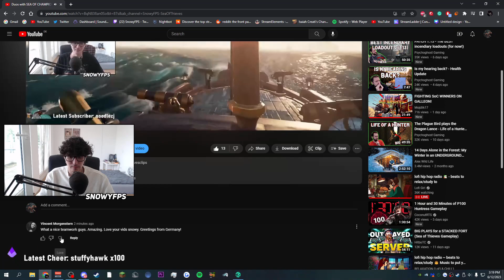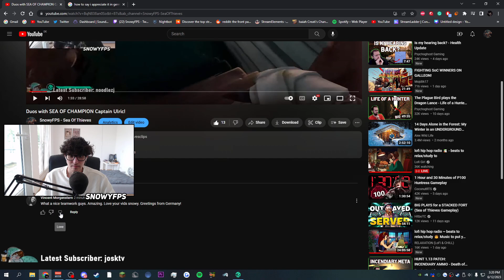UNBEATABLE Strategy on Galleon